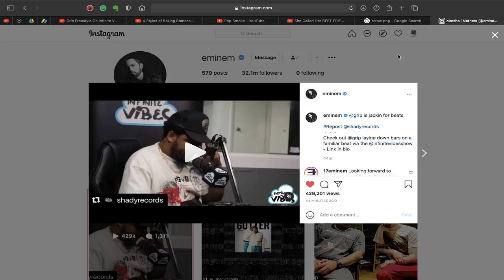Grip Freestyle On Infinite Vibes [reaction] - He is a super rhymer🤯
LINK TO ORIGINAL VIDEO:

SCRIPTURE OF THE VIDEO: John 13:34